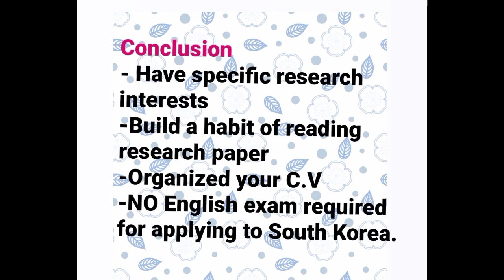How do apply Ph.D. abroad? ~South Korea~Life Sciences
Namaste🙏

A Graduate student in South Korea, connect to learn how to study abroad!